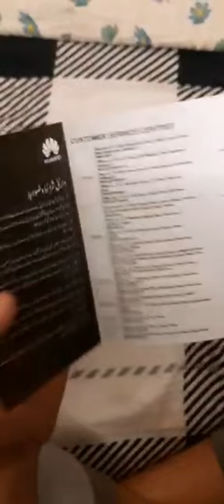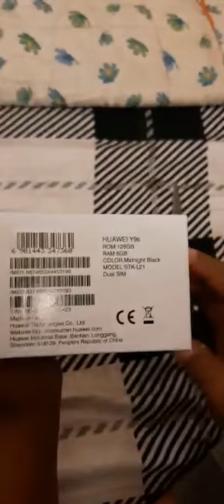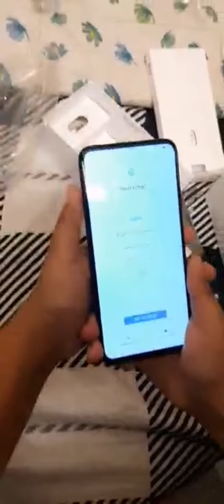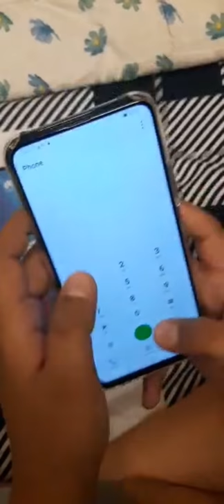Unboxing of Huawei Y9s!! NEW PHONE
Hey guys whats going onn hope you enjoy this video.. Comparison video coming soon.

Subhaan Funzone(:)